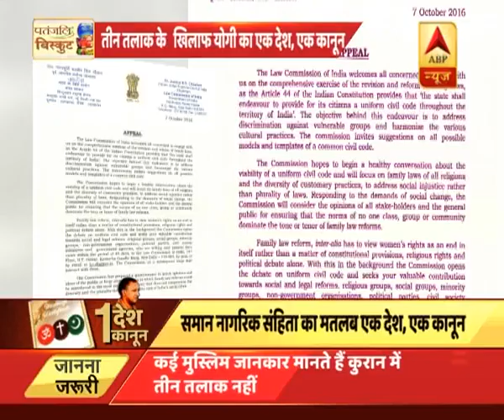WATCH: तीन तलाक के खिलाफ योगी का 'एक देश | ABP News Hindi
तीन तलाक के खिलाफ पीएम मोदी और सीएम योगी ने जो रुख अपनाया है उसने मुस्लिम महिलाओं को उम्मीद की बडी किरण दिखाई है. तीन तलाक रहेगा या जाएगा, ये तो सुप्रीम कोर्ट में तय होगा लेकिन तीन तलाक पर बहस के बीच समान नागरिक संहिता यानी एक देश एक कानून की बहस भी तेज हो गई है. 2014 में संसद में समान नागरिक संहिता के लिए बिल पेश करने वाले योगी आदित्यनाथ ने आज पूर्व प्रधानमंत्री चंद्रशेखर के हवाले से फिर समान नागरिक संहिता की चर्चा तेज की है.